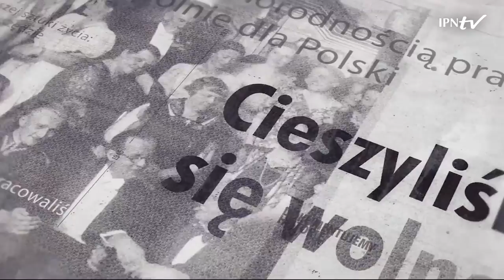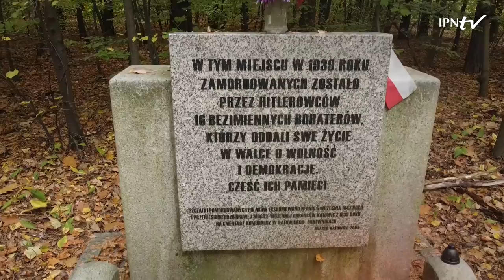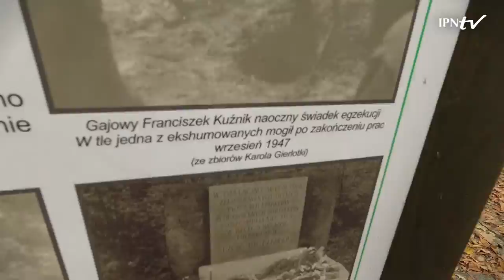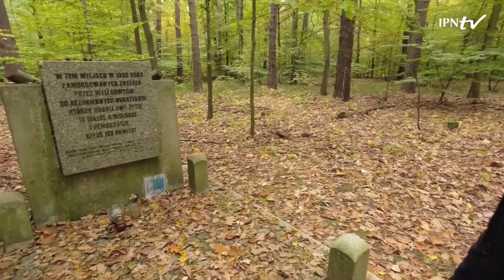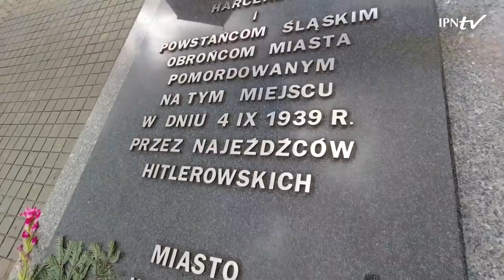Lasy Panewnickie – cykl Zbrodnia niedoskonała [5/5]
📺 OBEJRZYJ film i DOWIEDZ SIĘ ▶ Gdzie pochowani są Polacy zamordowani na Rynku w Katowicach w 1939 roku❓ Kiedy doszło do największej egzekucji w tym mieście❓ W jakich kompleksach leśnych po wkroczeniu Wehrmachtu w 1939 roku dokonywano egzekucji polskich obywateli z terenu Górnego Śląska❓ Kto dokonywał tych egzekucji❓ Jaką rolę w ataku na Górny Śląsk odegrały niemieckie formacji paramilitarne i jakich zbrodni dopuścili się ich członkowie❓

👤 Na te i szereg innych pytań odpowie Michał Miwa-Młot z Instytutu Pamięci Narodowej w Katowicach.

ℹ W 1939 roku Niemcy dokonali w lasach położonych na granicy Rudy Śląskiej, Katowic i Mikołowa tajnych egzekucji polskich obywateli pochodzących z terenu Górnego Śląska. Dużą rolę w tych zbrodniach odegrały obok Wehrmachtu i formacji policyjnych – Einsatzgruppen, oddziały niemieckich formacji dywersyjnych znanych jako Freikorps Ebbinghaus.

🗣️Świadkiem tych zbrodni, był miejscowy gajowy Franciszek Kuźnik, który po wojnie zeznał, że „przez około miesiąc czasu, wieczorem lub nad ranem słychać było strzały z lasów należących do Nadleśnictwa Murcki. Po strzałach wnosiłem, że dokonywano nowych rozstrzeliwań. Ja osobiście stwierdziłem i odnalazłem sześć masowych grobów[…] Na podstawie informacji innych osób odnalazłem razem dwanaście masowych grobów, położonych na terenie gminy Podlesie i Panewnik.”

🎥 Produkcja: IPN Oddział w Poznaniu i Katowicach.